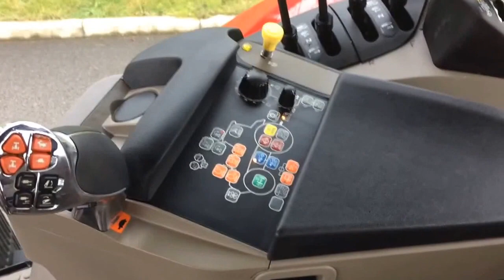Case Puma 160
A short walk round video of our case Puma 160, take a look at our website for further details